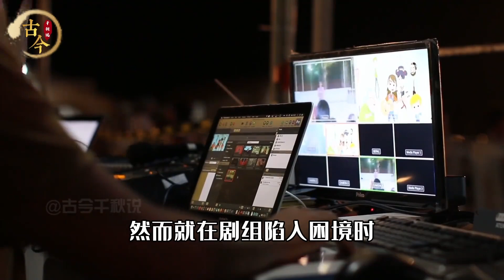游本昌在濟公拍攝期間，片場遭遇3件怪事，最終決定詭異佛門！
No.5 | 河南驚現八戒墓，棺內放著九齒釘耙，凈壇使者難道存在？

影視,古裝,遊本昌